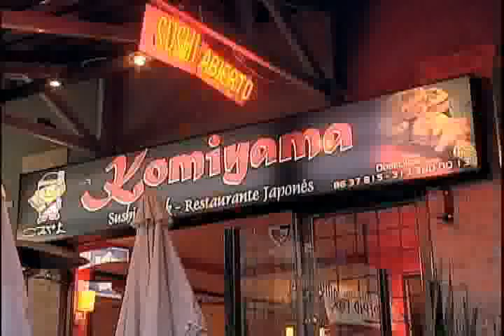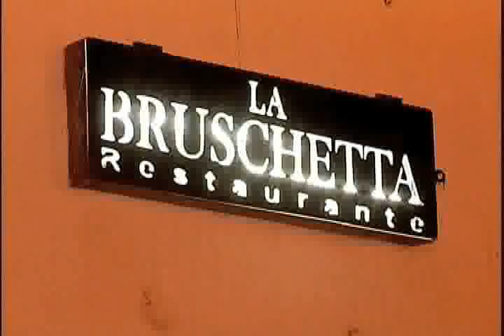REEL TOP CHIA - CARTA